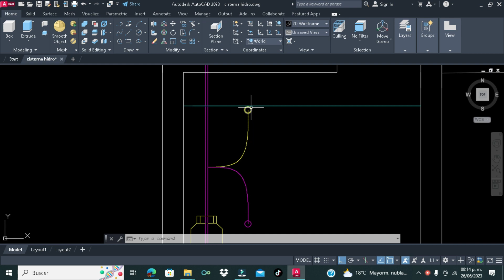Electro nivel para bomba cárcamo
Como poner un flotador electrónico o electro nivel para una cisterna, tinaco o hidroneumático